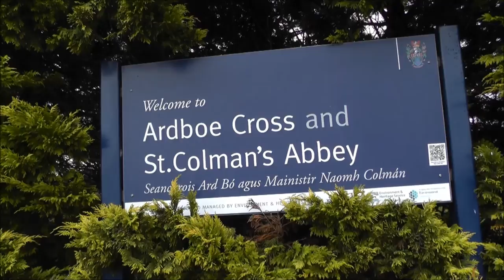The Sacred Site of Ardboe, Ireland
This is a wonderful ancient and sacred place, with many stories, legends and history.  It is the site of one of the finest High Crosses in Ireland.  Situated on the adjacent headland is the Abbey. Both are on the shores of Lough Neagh, the water is also associated healing properties, and with many stories and legends about it.  Well worth a visit!